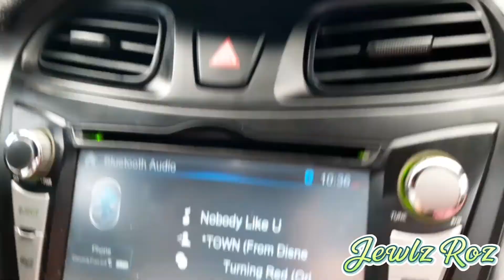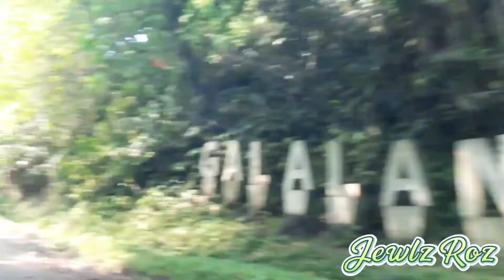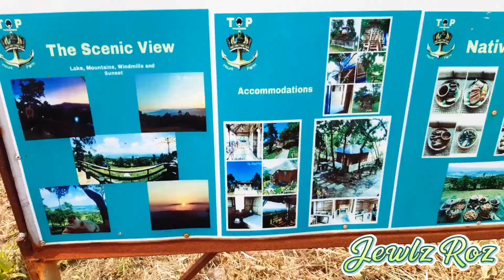Top Mount Farm Pangil Laguna - Check description for video shortcuts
Top Mount Farm Pangil, Laguna

Hi guys, lemme show you this majestic nature trip on Top Mount Farm. I don't have a lot of footages since I'm just using an old mobile phone and a gimbal. Anyone can go to the place, but please take note that going to the waterfalls would really be challenging so you must consider if your body can handle trekking. It rained a lot too so the way is muddy and slippery. Good thing I bought Islander slippers hahaha. There's a 3rd waterfall but wasn't able to see it anymore. Anyway, please enjoy the video.

0:05 Trip to Top Mount Farm
If you are using google map or waze, don't follow the first road, use the second one which is not too steep compared to the first one. You'll get what I mean when u get there. Hahahah
3:13 Arrival at Top Mount Farm
4:22 Scenic View / Shots
4:57 Room and Comfort Room Tour
Wasn't able to check the other room coz already occupied when we got there. The accommodation was clean.
6:15 ihaw-ihaw
6:37 Beautiful Sunset
6:51 Good morning
Breakfast with a view and glimpse of Laguna Lake (if you see it)
7:18 Trek to the mini waterfall
9:07 Mini waterfall
10:03 Sampaloc Waterfall
10:17 Boodle fight
10:45 Thank you